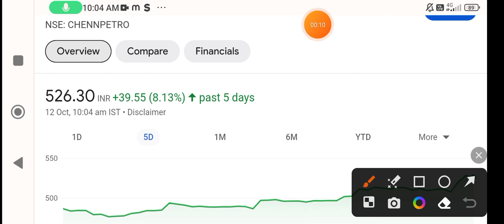Chennai petroleum share | chennai petroleum share latest news